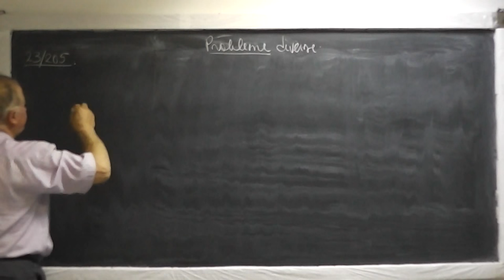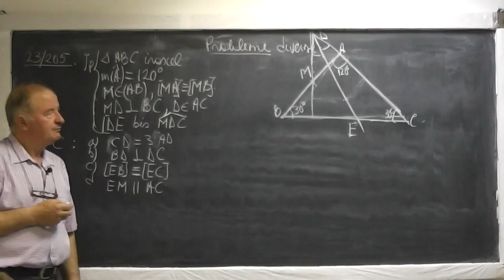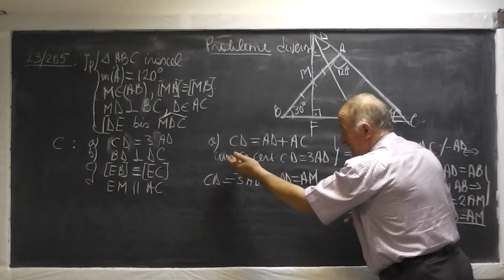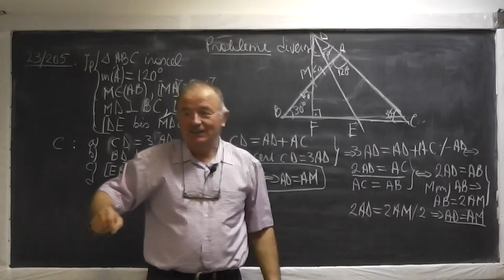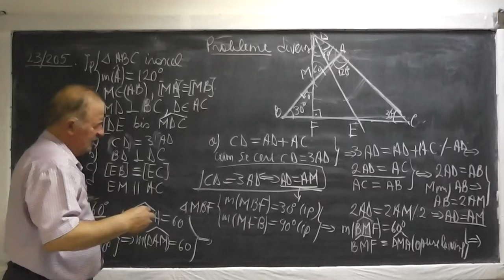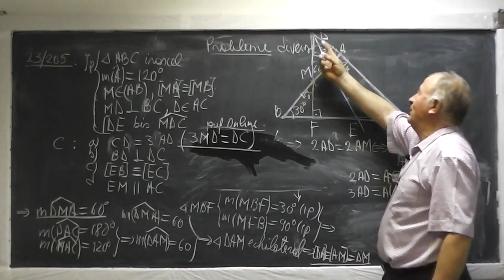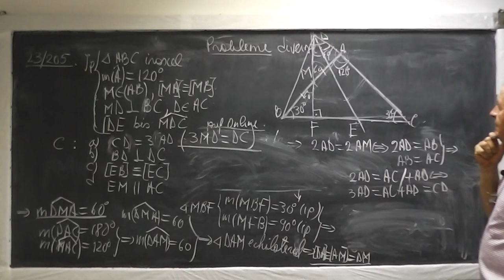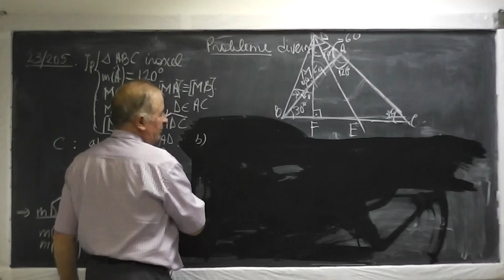1/2 Lectia 560 - Probleme cu triunghi Isoscel Echilateral - Probleme de paralelism - Geometrie plana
Daca lectia va este utila, as aprecia un Like sau Share - In aceasta lectie de matematica rezolvam o serie de probleme de geometrie plana cu triunghiul isoscel, echilateral, cazuri de congruenta, perpendicularitate, paralelism, masura unghiurilor, linii importante (inaltime, mediana, mediatoare, bisectoare), redactarea corecta a solutiilor. Daca lectia va este utila, as aprecia un Share sau Like - VIDEO MATEMATICA cu Proful Online sau cautati pe Google: profu online Ioan Ursu

- 1/2 Lectia 560 - Probleme cu triunghi Isoscel Echilateral - Probleme de paralelism - Geometrie plana
- 2/2 Lectia 560 - Probleme cu triunghi Isoscel Echilateral - Probleme de paralelism - Geometrie plana
- Lectia 560 - Probleme cu triunghi Isoscel Echilateral - Probleme de paralelism - Geometrie plana